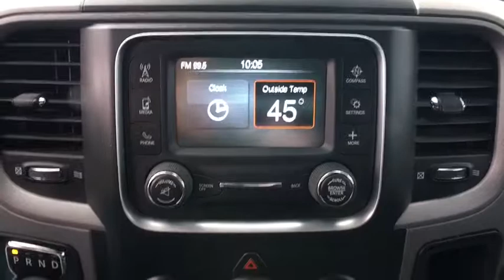2015 Ram 1500 Springfield, Woodbridge, Fairfax, Alexandria, Arlington, VA S168068A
Used 2015 Ram 1500 available in Springfield, Virginia at Safford CDJR Springfield. Servicing the Woodbridge, Fairfax, Alexandria, Arlington, VA area.

160 Amp Alternator,1760# Maximum Payload,2 12V DC Power Outlets,26 Gal. Fuel Tank,3.21 Rear Axle Ratio,4-Way Driver Seat -inc: Manual Recline and Fore/Aft Movement,4-Way Passenger Seat -inc: Manual Recline and Fore/Aft Movement,4-Wheel Disc Brakes w/4-Wheel ABS Front Vented Discs Brake Assist and Hill Hold Control,40/20/40 Split Bench Seat,50 State Emissions,6 Speakers,730CCA Maintenance-Free Battery,ABS And Driveline Traction Control,Active Grille Shutters,Airbag Occupancy Sensor,Analog Display,Auto Locking Hubs,Black Door Handles,Black Exterior Mirrors,Black Front Bumper w/Black Rub Strip/Fascia Accent,Black Grille,Black Rear Step Bumper,Black Side Windows Trim and Black Front Windshield Trim,Cargo Lamp w/High Mount Stop Light,Carpet Floor Covering,Center Hub,Class IV Towing w/Harness Hitch and Trailer Sway Control,Clearcoat Paint,Cruise Control w/Steering Wheel Controls,Curtain 1st And 2nd Row Airbags,Day-Night Rearview Mirror,Deep Tinted Glass,Delayed Accessory Power,Delete Class IV Receiver Hitch,Delete Spray In Bedliner,Dual Stage Driver And Passenger Front Airbags,Dual Stage Driver And Passenger Seat-Mounted Side Airbags,Electric Power-Assist Steering,Electronic Shift,Electronic Stability Control (ESC),Electronic Transfer Case,Engine Oil Cooler,Engine: 3.6L V6 24V VVT,Exterior Mirrors w/Heating Element,Fade-To-Off Interior Lighting,Fixed Antenna,Fixed Rear Window,Front And Rear Anti-Roll Bars,Front Armrest w/Three Cupholders,Front License Plate Bracket,Full Cloth Headliner,Full Floor Covering,Full Size Temporary Use Spare Tire,Full Vinyl/Rubber Floor Covering,Full-Size Spare Tire Stored Underbody w/Crankdown,Fully Automatic Aero-Composite Halogen Headlamps w/Delay-Off,GVWR: 6800 lbs,Galvanized Steel/Aluminum Panels,Gauges -inc: Speedometer Odometer Voltmeter Oil Pressure Engine Coolant Temp Tachometer Oil Temperature Transmission Fluid Temp Engine Hour Meter and Trip Odometer,Glove Box,Goodyear Brand Tires,HD Shock Absorbers,HVAC -inc: Underseat Ducts,Heavy Duty Vinyl 40/20/40 Split Bench Seat,Instrument Panel Bin Dashboard Storage Driver And Passenger Door Bins and 2nd Row Underseat Storage,Interior Trim -inc: Deluxe Sound Insulation Metal-Look Instrument Panel Insert and Chrome/Metal-Look Interior Accents,Manual Adjustable Front Head Restraints and Manual Adjustable Rear Head Restraints,Manual Air Conditioning,Manual Tailgate/Rear Door Lock,Manual Tilt Steering Column,Media Hub (USB AUX),Multi-Link Rear Suspension w/Coil Springs,Outboard Front Lap And Shoulder Safety Belts -inc: Rear Center 3 Point Height Adjusters and Pretensioners,Part-Time Four-Wheel Drive,Pickup Cargo Box Lights,Power 1st Row Windows w/Driver And Passenger 1-Touch Up/Down,Power Door Locks,Power Rear Windows,Power Side Mirrors w/Manual Folding,Radio w/Clock and Radio Data System,Radio: Uconnect 3.0 AM/FM,Rear Child Safety Locks,Rear Folding Seat,Regular Box Style,Sentry Key Engine Immobilizer,Short And Long Arm Front Suspension w/Coil Springs,Side Impact Beams,Single Stainless Steel Exhaust,Spare Tire Stored Underbody w/Crankdown,Spray-In Bed Liner,Steel Spare Wheel,Systems Monitor,Tailgate Rear Cargo Access,Tip Start,Tire Specific Low Tire Pressure Warning,Tires: P265/70R17 BSW AS,Tires: P275/60R20 BSW AS,Towing w/Harness and Trailer Sway Control,Transmission w/Driver Selectable Mode and Oil Cooler,Transmission: 8-Speed Automatic (845RE),Urethane Gear Shift Knob,Variable Intermittent Wipers,Wheels: 17' x 7' Steel,Wheels: 20' x 8.0' Aluminum